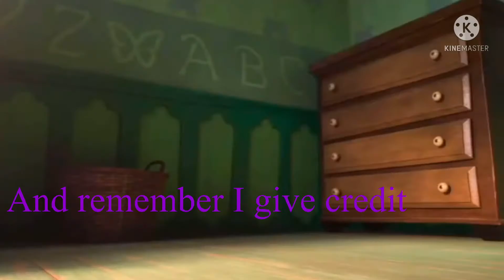They fool madrigal Ytp all rights to Disney